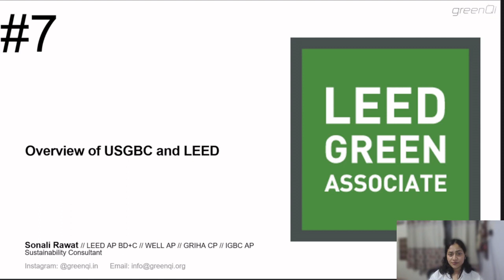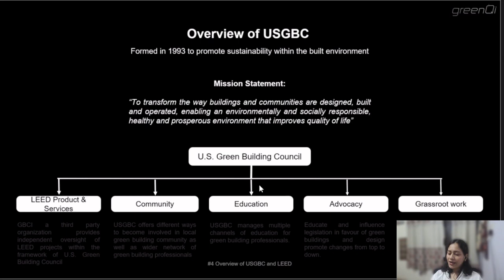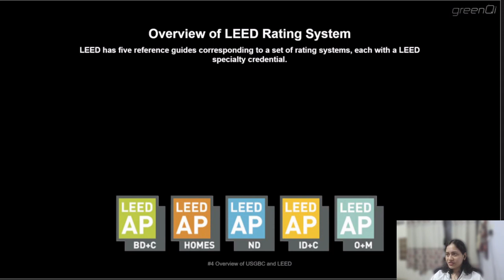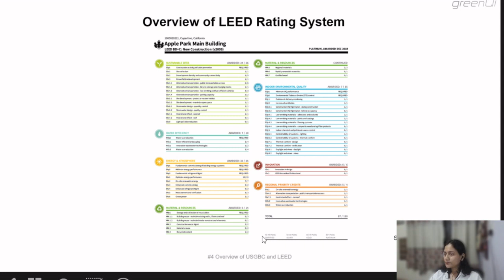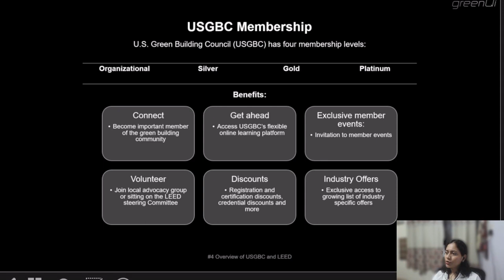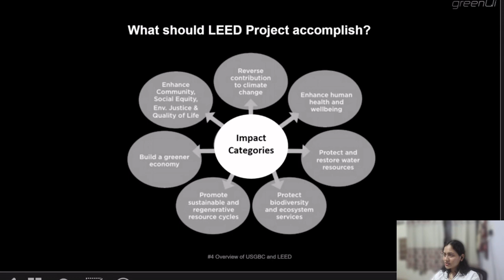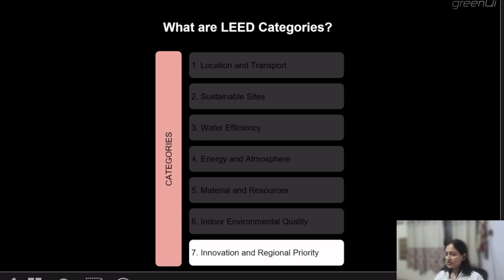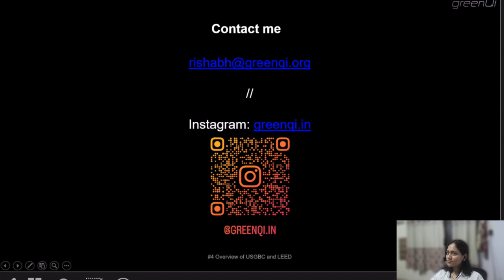Overview of USGBC and LEED | Introduction to Categories | LEED Green Associate Exam Prep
This video covers overview of USGBC and LEED. It introduces LEED Categories in detail.